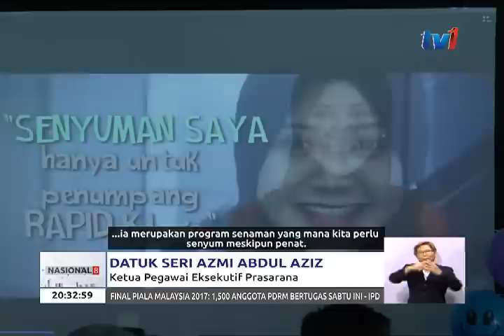EKONOMI: PRASARANA LANCAR PROGRAM SMILE, MANTAPKAN KUALITI PERKHIDMATAN [2 NOV 2017]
Prasarana Malaysia Berhad melancarkan Program Senyuman Mesra dan Ikhlas, Layanan Efisien (SMILE) bagi meningkatkan kualiti perkhidmatan syarikat itu.

[[READER 2:

Ketua Pegawai Eksekutif Kumpulan, Datuk Seri Azmi Abdul Aziz percaya perkhidmatan yang baik akan meningkatkan jumlah pengguna pengangkutan awam di Malaysia.